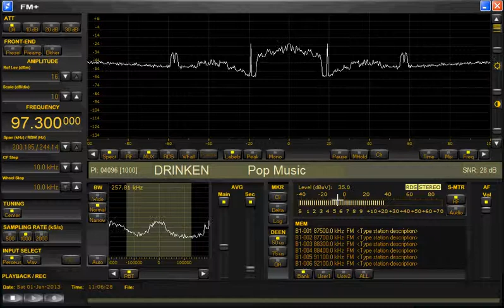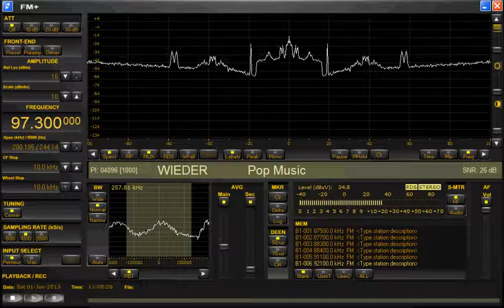Denderend Twente en Knetterbiel Fm (Dutch pirate station)